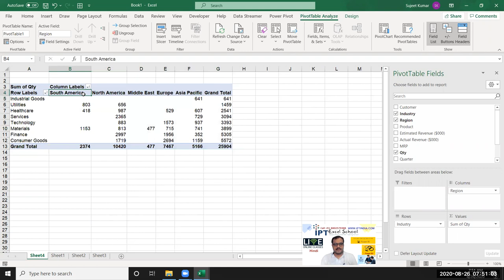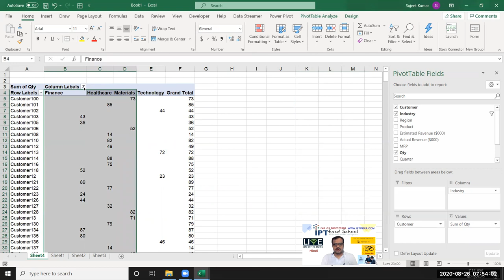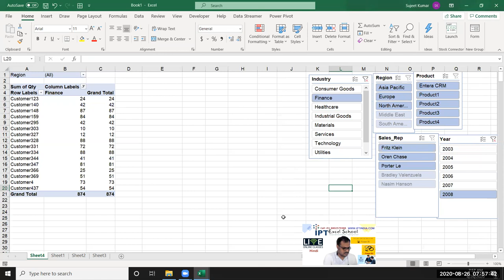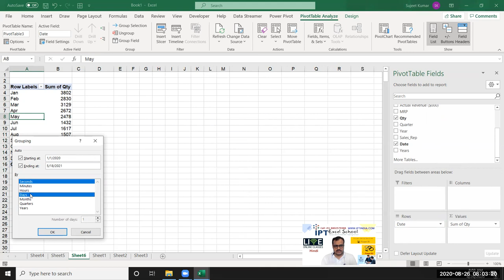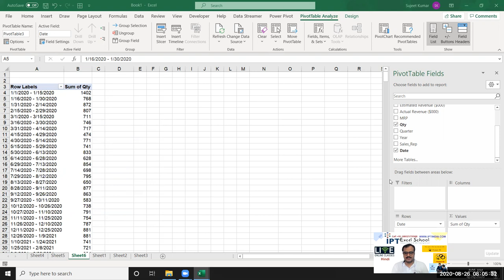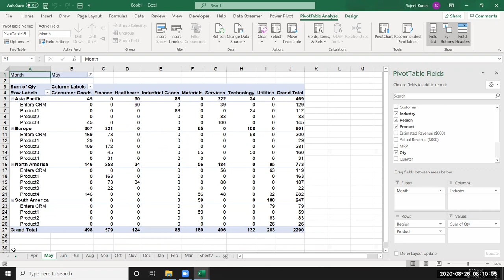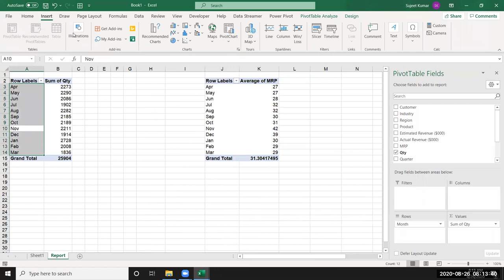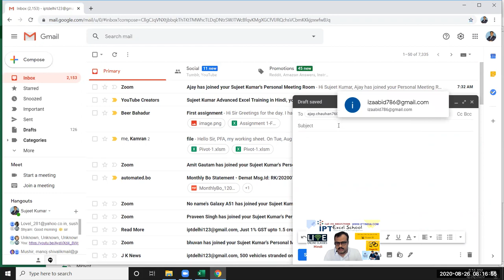Power BI vs Excel: When to use Excel & when Power BI is better